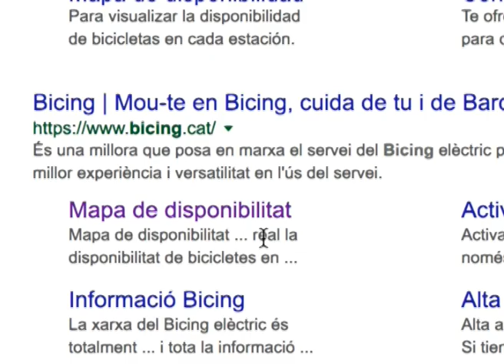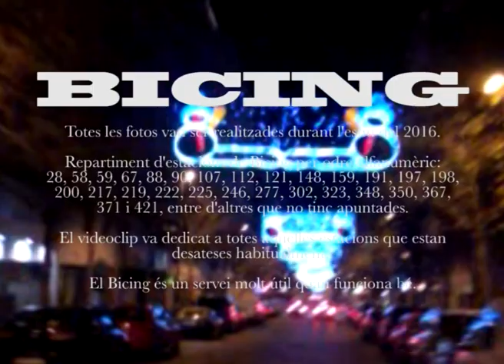Enric Bonic - Bicing (cançó)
Bicing
o no trobes bicis o no trobes lloc
bicing
a vegades tant, a vegades tan poc
bicing
o no trobes bicing o no trobes lloc
bicing, bicing, uooooo

Jo em vaig fer el Bicing per poder anar als llocs
però quan en busco no en trobo enlloc
quan per fi en trobo i arribo on vull anar
llavors el problema és per aparcar

Bicing
o no trobes bici o no trobes lloc
bicing
bicing
bicing, bicing
uooooo

Si tens pressa no hi trobes bicis
si tens pressa no funciona el bicing
si tens pressa no pots deixar el bicing
si tens pressa mai confiïs en el...

Bicing
bicing
bicing
bicing, bicing
uooooo-ooooo-ooooo-ooooo-oooo

Agraïments a Ana Polo i Oye Sherman per popularitzar la cançó a OyePolo